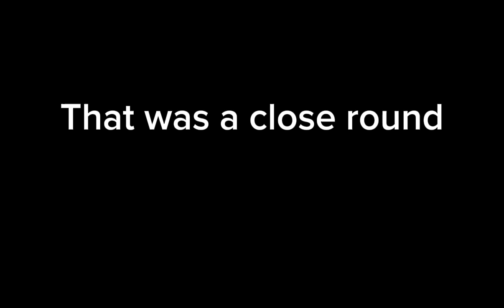Me Vs @ToganzLikesToAnimateYT (also @Weird_Animator is here)